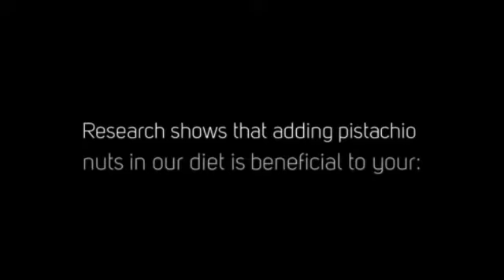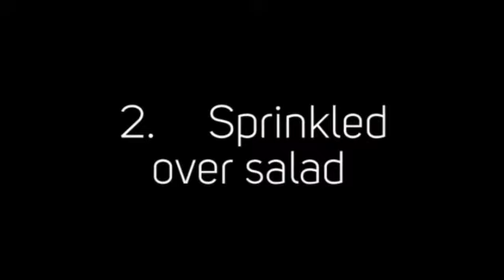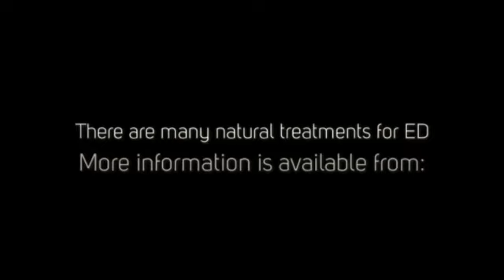Can Pistachio Nuts Boost a Man’s Sex Drive?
for a Free ED Guide from the official Beating Erectile Dysfunction website.

Pistachio have been considered an aphrodisiac and known for their libido-boosting effects.

Research shows that adding pistachio nuts in our diet is beneficial to your:

Cholesterol health

Research suggests pistachios  nuts  can improve blood cholesterol.

Sex life

Pistachios  nuts can boost a mans sex drive and they can also stimulate better blood flow throughout the body which can result in better erections.

They have the ability to reduce the symptoms of erectile dysfunction.

Ways to consume:

1. As a snack and these can be eaten raw of roasted...

2. Sprinkled over salad

3. Grind up and add into a sauce

4. Added to bread, cakes and desserts